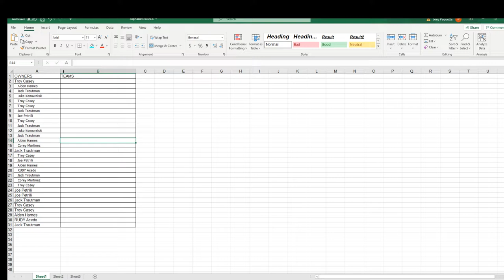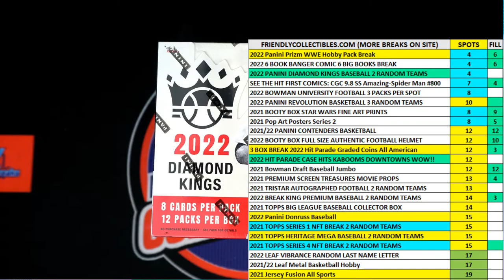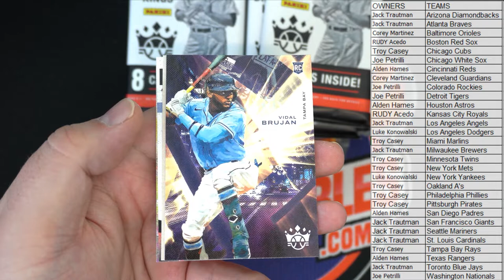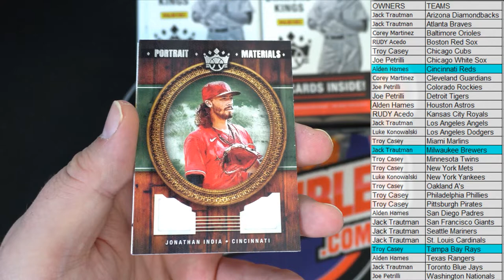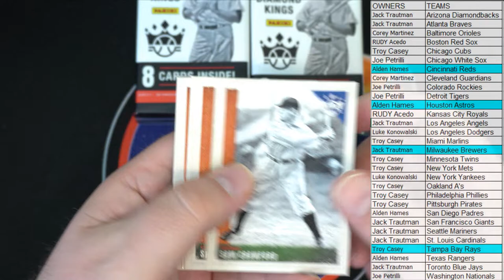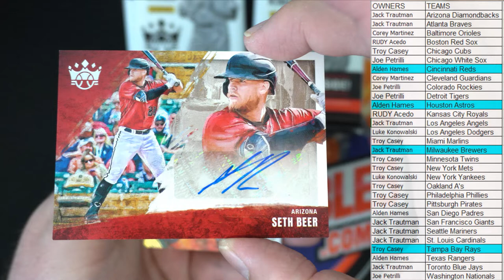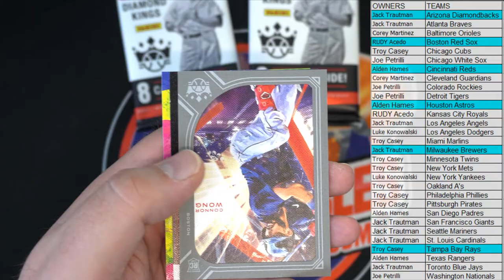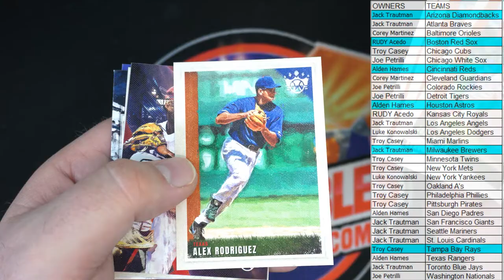2022 Panini Donruss Diamond Kings Baseball ID 22DKBASE101